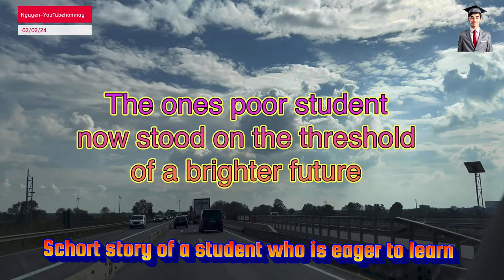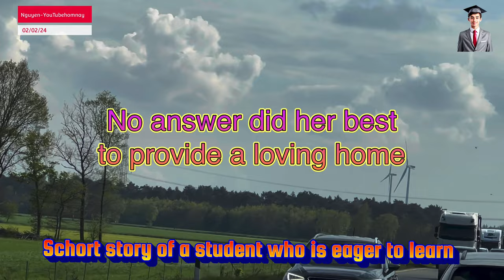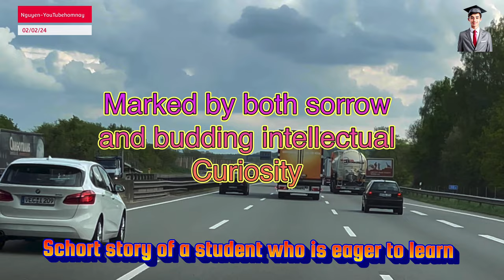Schort Story of a Poor student Nguyen-youtube hom nay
Schort Stories listen  to Lean more Englisch